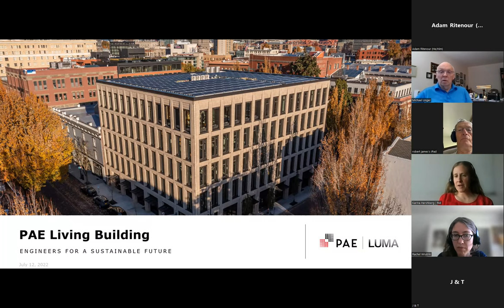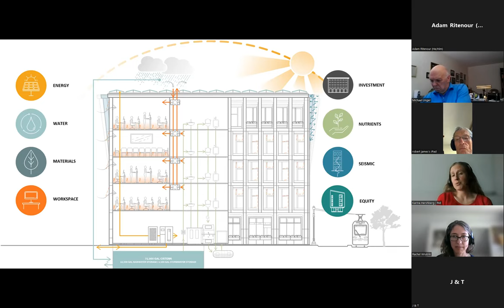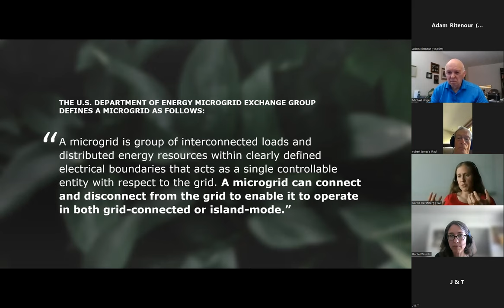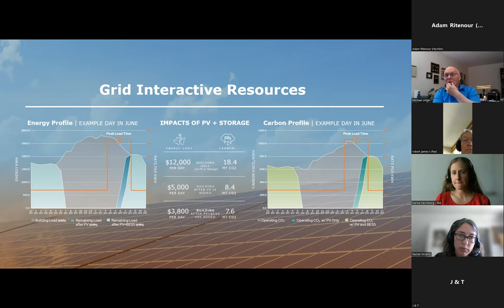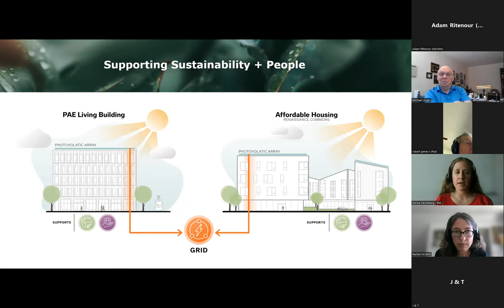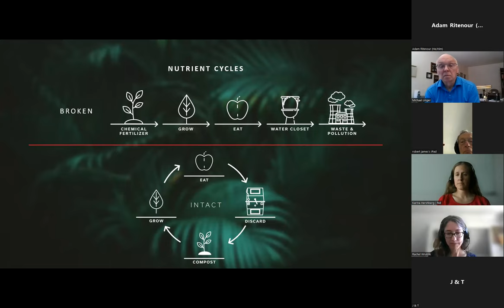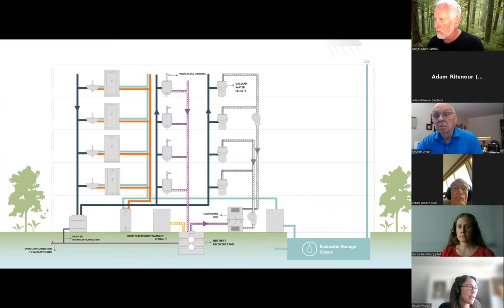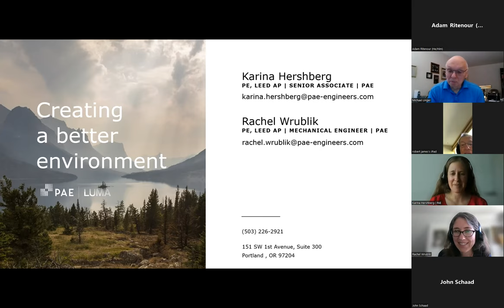Engineers for a Sustainable Future - Tues., July 12 Presentation, Net Zero Buildings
Engineers and Friends,

At our virtual meeting on Tuesday, July 12, we will hear a presentation from Karina Hersberg and Rachel Wrublik speaking on "Net Zero Buildings “.  The Zoom link is at the end of the email.

Speakers:

Karina Hershberg, Senior Associate, PAE

Passionate about sustainable development, Karina has more than a decade of experience in electrical engineering. With this background, she brings a unique perspective to her dual roles in analysis and engineering at PAE. Through data-driven analytics and innovative electrical design, Karina helps projects implement regenerative and resilient solutions. She leads the development of microgrid design, emissions analysis, and campus-scale solutions for the firm. She was a 2020 Women of Vision awardee and has been featured in numerous building industry publications. Karina speaks regularly on the future of energy systems and pathways to building decarbonization.

Rachel Wrublik, PE, LEED AP, Mechanical Engineer

Rachel Wrublik is a mechanical engineer with a passion for regenerative design, healthy ecosystems, and human interaction with the environment. Rachel has contributed to major high-performance projects such as the PAE Living Building, Oregon Zoo, and Lakeridge Junior High School. With a background in biology and renewable energy engineering, she has turned her focus onto master planning, net zero energy, passive design, and healthy materials.

Sustainable Momentum: Net Zero Buildings

As the world’s first developer-driven Living Building, the five-story, mixed-use PAE Living Building demonstrates a replicable path for designers, developers, investors, and owners to create high performing and resilient urban Living Buildings. Through a global pandemic and historic events, the project team achieved completion of the 56,000-SF development that is taking sustainability and resiliency to new levels in the city.

Join us for a conversation with PAE engineers to discuss key challenges how the building achieves Net Zero Energy, and what the future of Living Buildings looks like in Oregon.